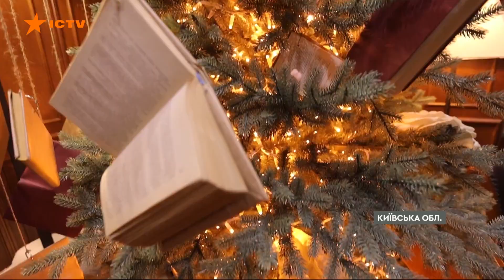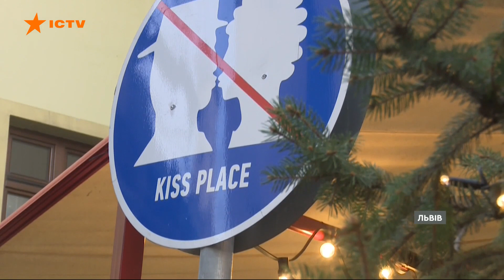Запах Різдва, яскраві вбрання та ілюмінація: яким новорічним декором дивують в Україні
Україна готується до новорічних свят. Торгові центри, магазинчики та парки уже додають атмосфери своїм новорічним декором.

Як прикрашали та чим дивуватимуть у цьому році - дивіться онлайн у сюжеті Фактів ICTV.

Авторки відео: журналіст програми Факти ICTV - Наталія Кулик, Мирослава Прокопюк та Анастасія Кожушко.